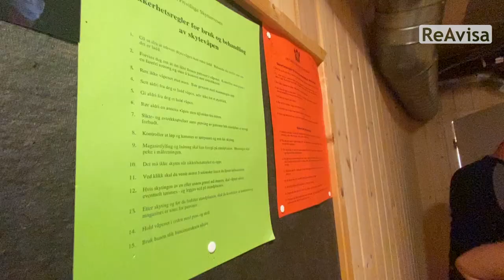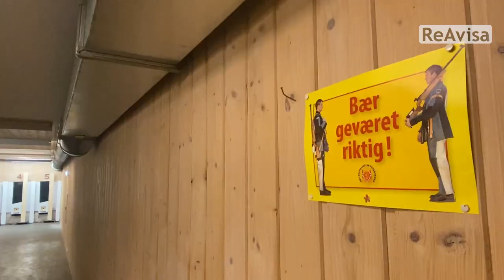Jeanette Hegg Duestad klar for OL i Tokyo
Lokalavisa møter skyttertalentet der alt starta, på en liten skytterbane i Fon.

Les mer om Re-jentas OL-deltakelse på ReAvisa.no.